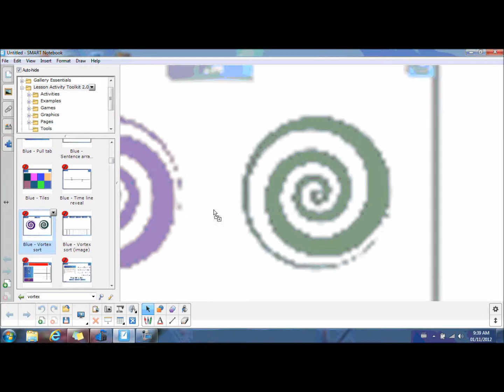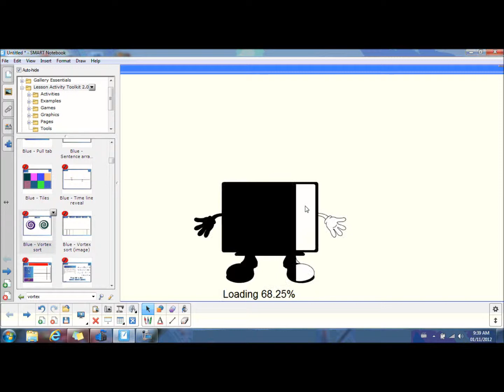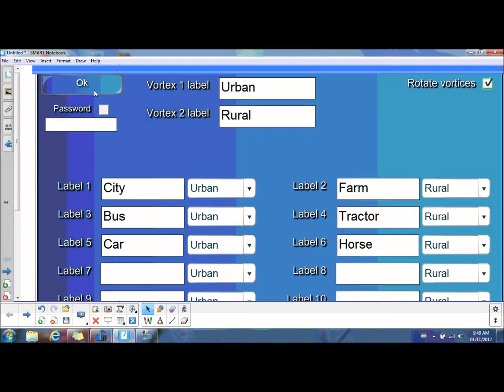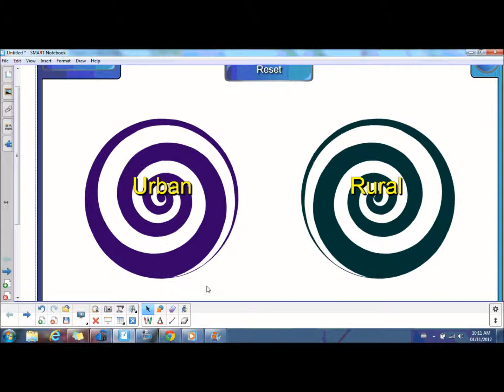How to Add a Vortex Sort to your Smartboard Lesson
A quick video describing how to add the vortex sort to your smartboard lesson, as well as ideas for ways you could use it.
by Talize